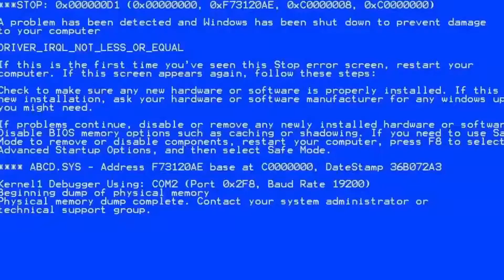Bembe ile Sahura Doğru (1 Soru 1 Cevap) 5.Bölüm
Yönetmen: bembe